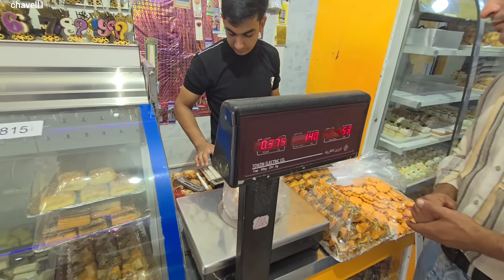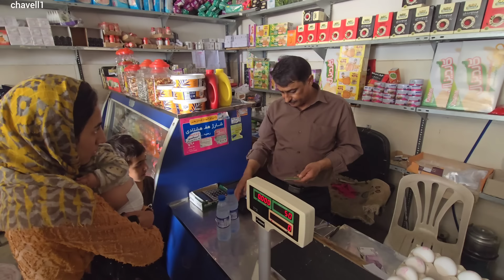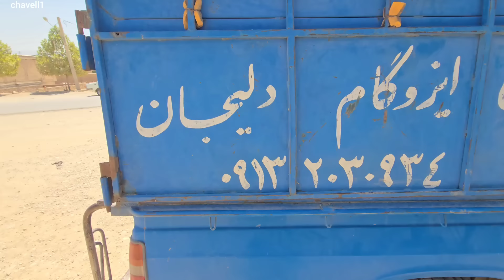The struggle of a nomadic widow after her husband's betrayal.Moving and buying land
In this part of the video, Tahereh goes to the city with the help of a kind man who comes to help them to check the land deed. After hours, she checks the land deed and can safely build her house on the plot of land purchased.  He experiences happy hours with his little brother and sister after a long time of hardship.  Watch and like and support the strength and endurance of this nomadic woman.___#Nomads#Nomadicwomandivorce#Betrayed#Hardlife#Strongwomen#Nomads#familydisorder#families#Shaul#Shavil#Hope#Women#Deafness#Covid19#retardation#blizzard#double#double#shovel#Culture